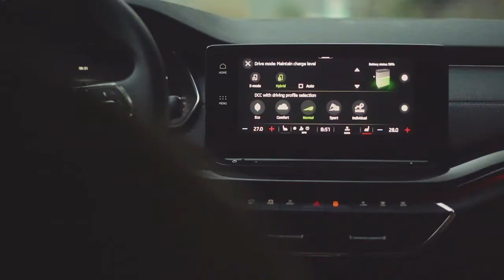El Skoda Octavia Combi iV recorre las bellas carreteras de Portugal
El Skoda Octavia Combi iV recorre las bellas carreteras de Portugal. El 'best seller' de Skoda, el se labró una sólida reputación con sus tres primeras entregas y en esta cuarta generación redondea sus virtudes que le permiten hablar de él como un auténtico cochazo. Sigue siendo tan amplio y funcional como siempre y continúa presumiendo de una relación precio/producto superior a la de sus directos rivales. También mantiene una amplia y variada gama como pocas en el segmento de las berlinas, por carrocerías, motores y acabados.